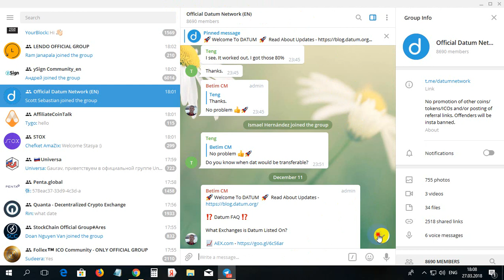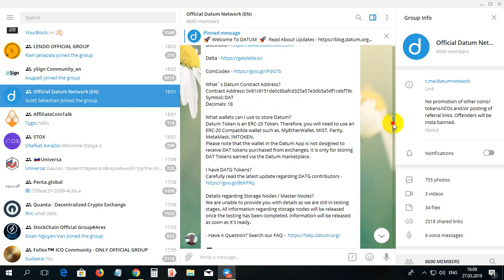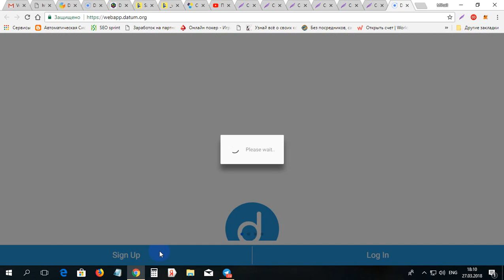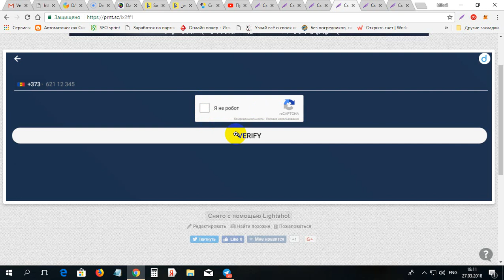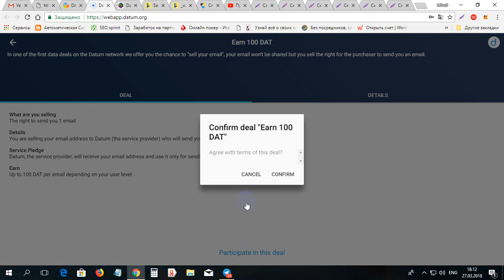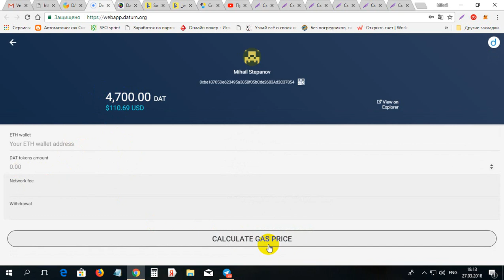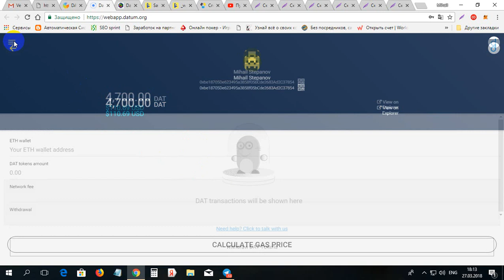Cum de primit moneda DATUM